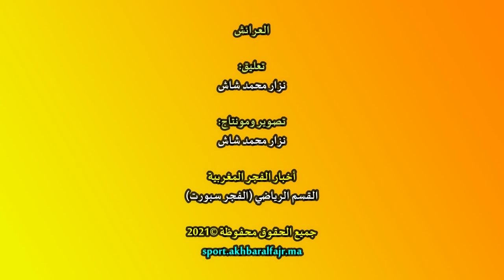جوهرة نجم العرائش يقسو على نادي بلدية بركان بسداسية نظيفة و يلاحق المتصدر شباب المحمدية بفارق 3 نقاط